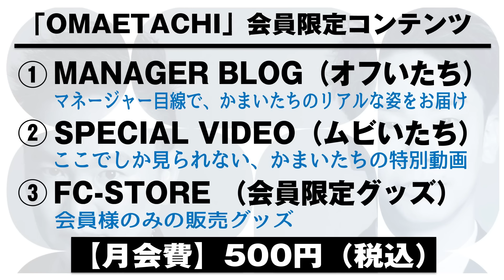【バレンタイン】かまいたちがチョコにまつわるドキドキした青春時代を語ってみた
今回はかまいたちの青春時代のバレンタイデーに関する思い出を語りました。

〜ランナップ〜
・チョコもらえるかドキドキしていた学生時代
・だんだんチョコをもらえなくなった山内
・プライドを捨てた山内
・高校生濱家の嬉し恥ずかし本命チョコ
・山内がチョコを貰う為に放課後居残り
・チョコを意識しすぎていた中学生山内
・ホワイトデーってどうしていた？
・バレンタイン裏切り者事件
・痴漢!?ドキドキした思春期山内

【お知らせ】

★かまいたち公式ファンクラブサイト「OMAETACHI」
新企画始動！山内が毎日更新するブログ「山内の独り言〜古口内膜剥、新口内膜張〜」
※そのほか会員限定コンテンツ
①MANAGER BLOG(オフいたち):
マネージャー目線で、かまいたちのリアルな姿をお届けします
②SPECIAL VIDEO(ムビいたち):ここでしか見られない、かまいたちの特別動画をお楽しみください
③FC-STORE (店いたち):会員様のみの販売グッズです
《月会費》 500円(税込)

★かまいたち公式オンラインストア「OMAETACHI STORE」
新グッズ販売(2/14月曜12:00まで予約受付)